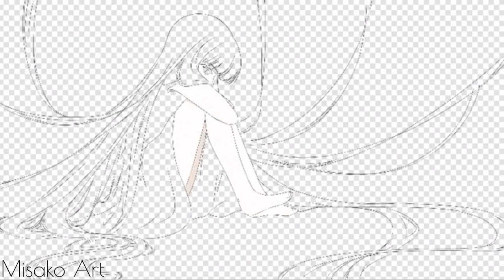[Speedpaint] Hair-My OC